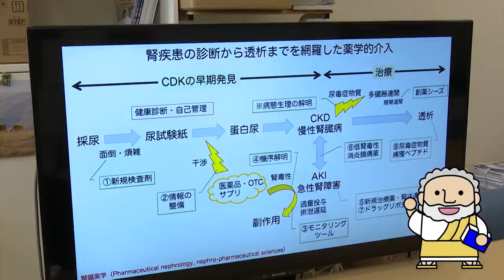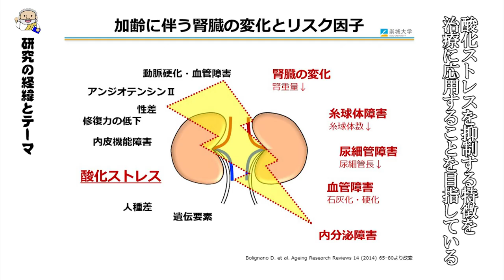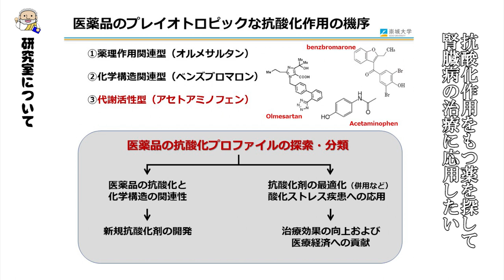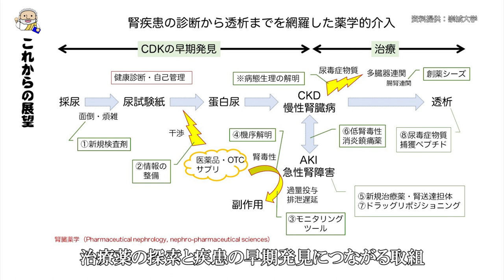薬学科 門脇先生 【J:COM「フィロソフィアの扉」】71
第71回放送は薬学科の門脇大介 教授が登場。
慢性腎臓病の治療薬開発についての研究を紹介します。